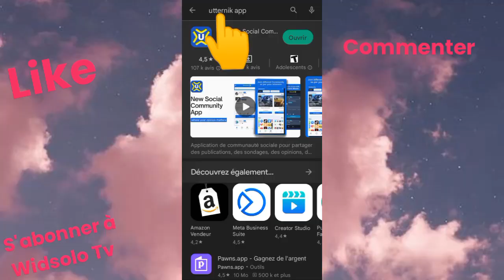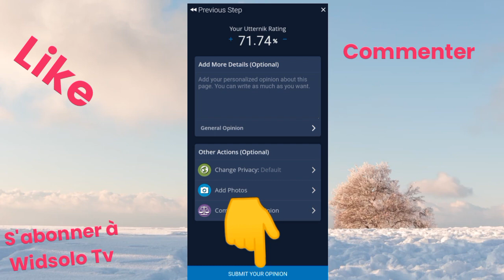REGARDEZ CETTE VIDÉO ET VOUS VOYEZ COMMENT VOUS POUVEZ RENTRER PLUS QUE $2 PAR JOUR 💵💵💵💵💵💵💵💵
avec Widsolo Tv se dòmi ak lajan ou anba tèt ou.

men kòd sa a '' wpH1790solo '' pouw mete lè wap enskri.